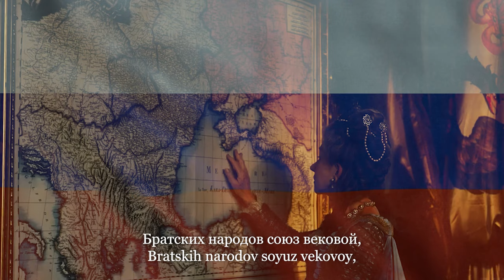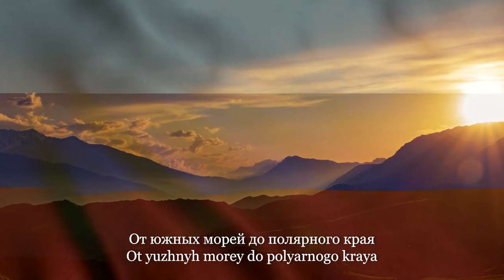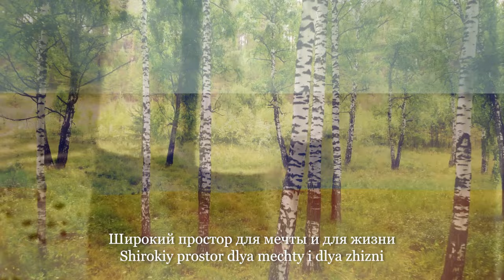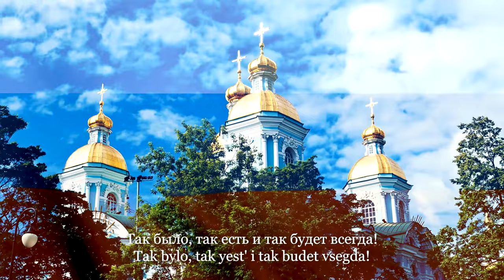State Anthem of the Russian Federation - Russia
The "State Anthem of the Russian Federation" is the national anthem of Russia. It uses the same melody as the "State Anthem of the Soviet Union", composed by Alexander Alexandrov, and new lyrics by Sergey Mikhalkov, who had collaborated with Gabriel El-Registan on the original anthem. From 1944, that earliest version replaced "The Internationale" as a new, more Soviet-centric and Russia-centric Soviet anthem. The same melody, but without any lyrics, was used after 1956. A second version of the lyrics was written by Mikhalkov in 1970 and adopted in 1977, placing less emphasis on World War II and more on the victory of communism, and without mentioning Joseph Stalin by name.

The Russian SFSR was the only constituent republic of the Soviet Union without its own regional anthem, instead using the National Anthem of the Soviet Union. The lyric-free "Patrioticheskaya Pesnya", composed by Mikhail Glinka, was officially adopted in 1990 by the Supreme Soviet of Russia, and confirmed in 1993, after the dissolution of the Soviet Union, by the President of the Russian Federation, Boris Yeltsin. This anthem proved to be unpopular with the Russian public and with many politicians and public figures, because of its tune and lack of lyrics, and consequently its inability to inspire Russian athletes during international competitions. The government sponsored contests to create lyrics for the unpopular anthem, but none of the entries were adopted.

Glinka's anthem was replaced soon after Yeltsin's successor, Vladimir Putin, first took office on 7 May 2000. The federal legislature established and approved the music of the National Anthem of the Soviet Union, with newly written lyrics, in December 2000, and it became the second anthem used by Russia after the dissolution of the Soviet Union. The government sponsored a contest to find lyrics, eventually settling upon a new composition by Mikhalkov; according to the government, the lyrics were selected to evoke and eulogize the history and traditions of Russia. Yeltsin criticized Putin for supporting the reintroduction of the Soviet-era national anthem even though opinion polls showed that many Russians favored this decision.

Romanized Lyrics:
Rossiya — svyashchennaya nasha derzhava,
Rossiya — lyubimaya nasha strana.
Moguchaya volya, velikaya slava –
Tvoyo dostoyan'ye na vse vremena!

Slav'sya, Otechestvo nashe svobodnoye,
Bratskih narodov soyuz vekovoy,
Predkami dannaya mudrost' narodnaya!
Slav'sya, strana! My gordimsya toboy!

Ot yuzhnyh morey do polyarnogo kraya
Raskinulis' nashi lesa i polya.
Odna ty na svete! Odna ty takaya –
Hranimaya Bogom rodnaya zemlya!

Shirokiy prostor dlya mechty i dlya zhizni
Gryadushchiye nam otkryvayut goda.
Nam silu dayot nasha vernost' Otchizne.
Tak bylo, tak yest' i tak budet vsegda!

English Lyrics:
Russia is our sacred state,
Russia is our beloved country.
A mighty will, great glory –
Your dignity for all time!

Be glorified, our free Fatherland,
The age-old union of fraternal peoples,
Ancestor-given wisdom of the people!
Be glorified, country! We are proud of you!

From the southern seas to the polar edge
Our forests and fields are spread out.
You are the only one in the world! You are the only one –
the native land so kept by God!

A wide scope for dreams and for life
The coming years open to us.
We are given strength by our fidelity to the Fatherland.
So it was, so it is and it will always be so!